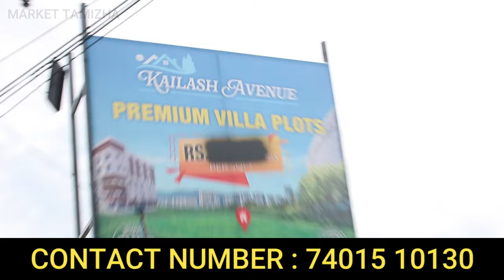வண்டலூரில் குடியிருப்புகளுக்கு அருகில் இடம் வாங்கலாம் | Low budget plots in Vandalur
கைலாஷ் அவென்யூ( Kailash Avenue )

low budget plots in vandalur
low budget plots in vandalur, land for sale in vandalur